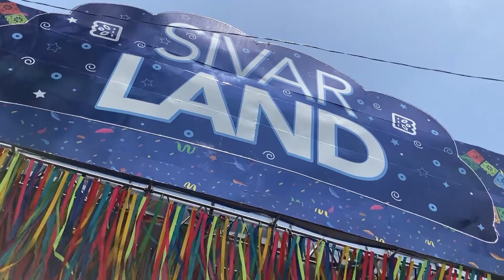Presupuesto para visitar la feria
Salvadoreños esperan disfrutar estas fiestas agostinas, principalmente visitando espacios de diversión como la feria de San Salvador por lo que han preparado un presupuesto.